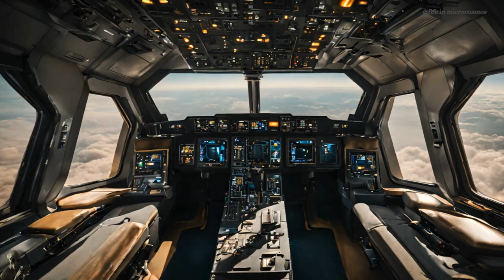Brown Noise sound - Scifi space ambience for falling asleep sleepsounds relaxing 10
video updates
his works best for - sleeping - studying - vibing - chilling - relaxation - backgrounds - visualisation! Ideal for sleep and relaxation
Engineering and Visual Editing by: @lifeinmicrocosmos
Animation by: @lifeinmicrocosmos

Adobe Photoshop
Canva